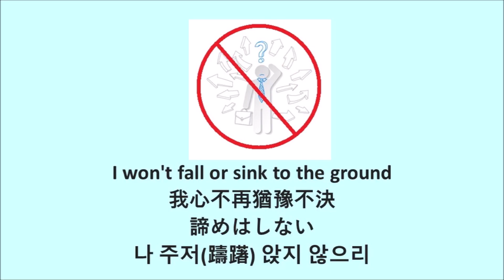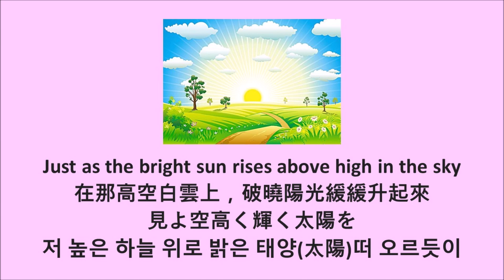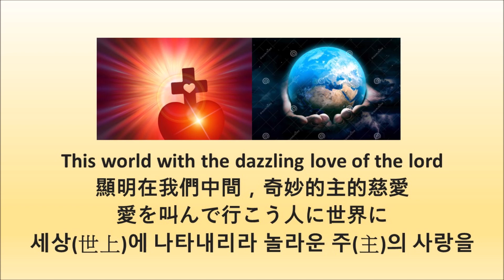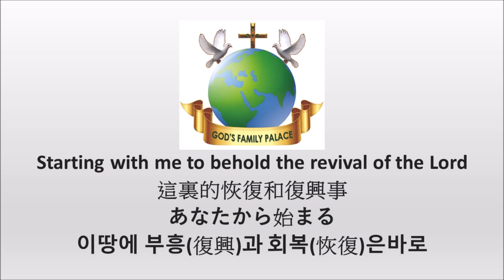Holy - 復興從我開始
Just as the bright sun rises above high in the sky
在那高空白雲上，破曉陽光緩緩升起來
見よ空高く輝く太陽を
저 높은 하늘 위로 밝은 태양(太陽) 떠 오르듯이

I won't fall or sink to the ground
我心不再猶豫不決
諦めはしない
나 주저(躊躇) 앉지 않으리

Even in the hardships , I will choose this path of the lord
任何困難臨到我，仍要選擇主的旨意
主について行く光のこの道
어떤 어려움에도 주(主)의 길을 선택(選擇)하리

I will walk in the light of the path of the lord
在神的光中，向前行
辛いことあっても
빛가운데로 걸으리

I will look above towards the Lord with unstoppable faith
以信心，來仰望你，要憑著信心
強くおおしく信仰持って
주(主)님을 크게보는 믿음가지고

I will shine upon this whole world with the dazzling love of the lord
顯明在我們中間，奇妙的主的慈愛
愛を叫んで行こう人に世界に
세상(世上)에 나타내리라 놀라운 주(主)의 사랑을

Holding on to the dream of our lord
懷著主的夢想，我站立起來
イエスの夢を抱きしめて
주(主)의 꿈을 안고 일어나리라

I will arise with his righteous strength
靠著主的能力，我要站起來
力を受け立ち上がれ
선한 능력(能力)으로 일어나리라

Starting with me to behold the revival of the Lord
這裏的恢復和復興事
あなたから始まる
이땅에 부흥(復興)과 회복(恢復)은바로

全都從我開始復興起來
主のリバイバルを見よ
나로 부터 시작(始作)되리